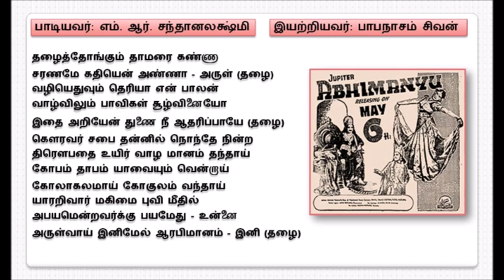Abhimanyu 1948 - Thazhaithongum Thamarai Kanna (with Lyrics) - M R Santhanalakshmi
"தழைத்தோங்கும் தாமரை கண்ணா"
பாடியவர்: எம். ஆர். சந்தானலக்ஷ்மி
இயற்றியவர்: பாபநாசம் சிவன்
திரைப்படம்: அபிமன்யு (1948)

Lyrics English transliteration (by Google Translate)
Taḻaittōṅkum tāmarai kaṇṇā
caraṇamē katiyeṉ aṇṇā - aruḷ (taḻai)
vaḻiyetuvum teriyā eṉ pālaṉ
vāḻvilum pāvikaḷ cūḻviṉaiyō
itai aṟiyēṉ tuṇai nī ātarippāyē (taḻai)
kauravar capai taṉṉil nontē niṉṟa
tiraupatai uyir vāḻa māṉam tantāy
kōpam tāpam yāvaiyum veṉṟāy
kōlākalamāy kōkulam vantāy
yāraṟivār makimai puvi mītil
apayameṉṟavarkku payamētu - uṉṉai
aruḷvāy iṉimēl ārapimāṉam - iṉi (taḻai)